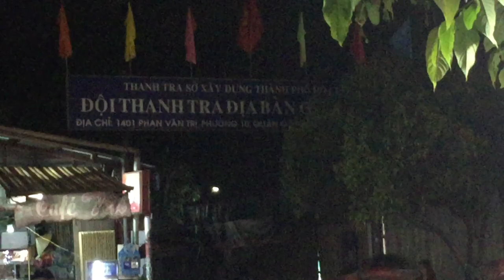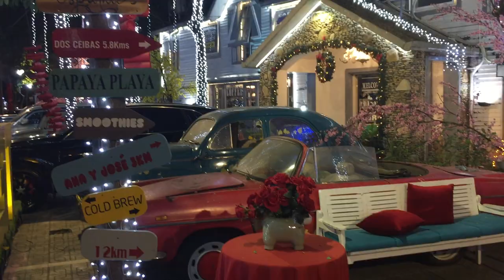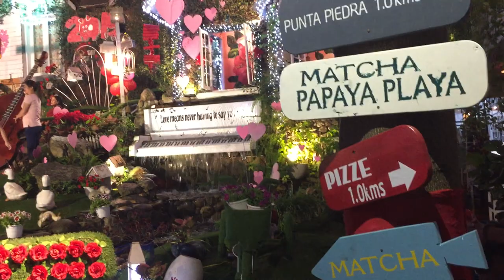Cà phê CountryHouse - Trang trí quán cafe đẹp lung linh - Kho Tư liệu Xây dựng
+ Cà phê Country House
+ Trang trí quán cà phê đẹp
+ Trang trí khuôn viên cafe lộng lẫy

* Quản trị Kênh này:
+ Nhà thầu xây dựng khu vực thành phố Hồ Chí Minh.
+ Hotline: Mr. Nguyễn Tích Thiện - 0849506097 (Zalo, Viber, Facebook,...)

* NTTHIENVIDEO21012

* Bản quyền thuộc về Kênh Kho Tư liệu Xây dựng
* Copyright by Kho Tư liệu Xây dựng - Do not Reup